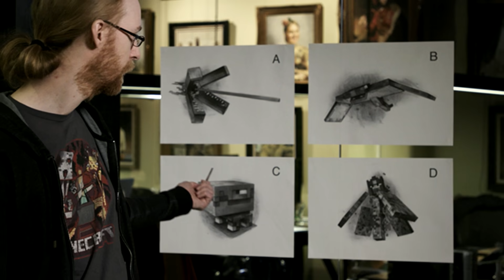MOJANG DEVAIT GARDER CE MOB MINECRAFT SECRET ! (flippant)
On se retrouve pour une nouvelle video minecraft , mojang devait garder ce mob minecraft secret ! :D